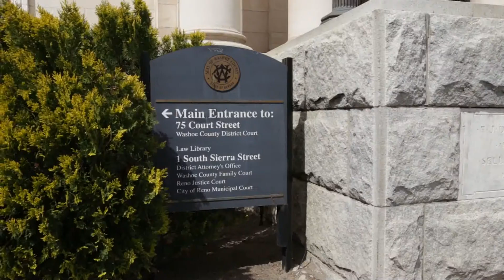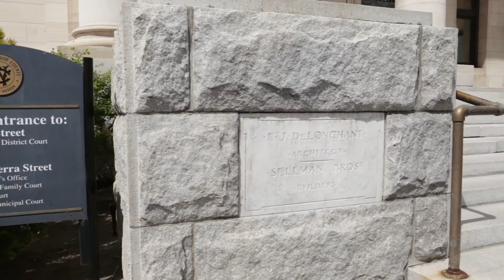Court House SELECTS STRING